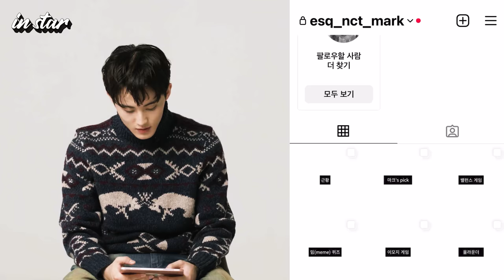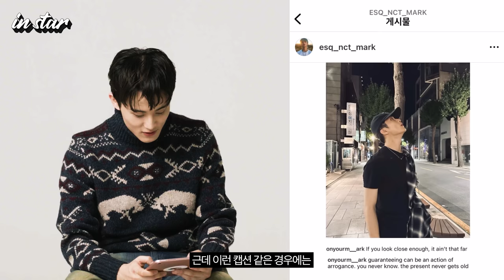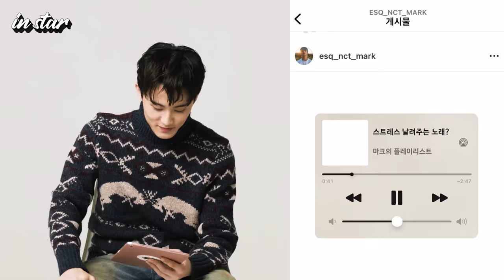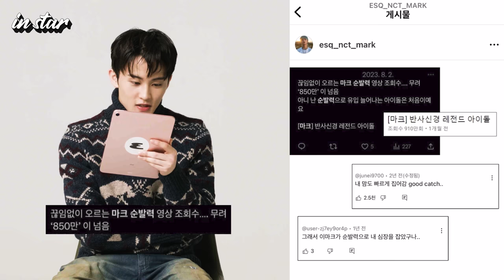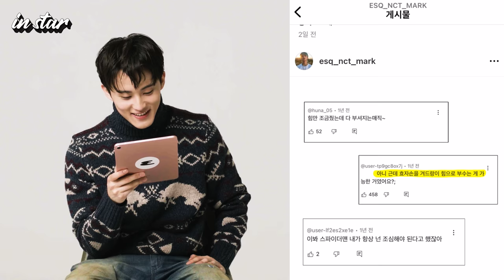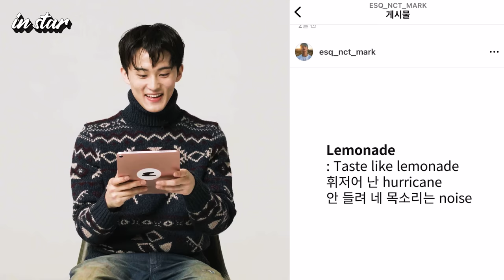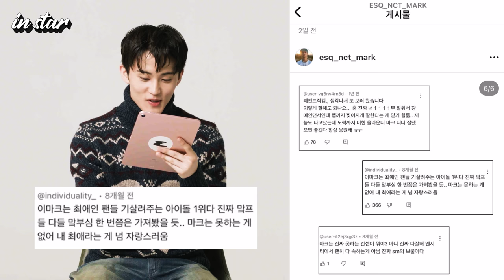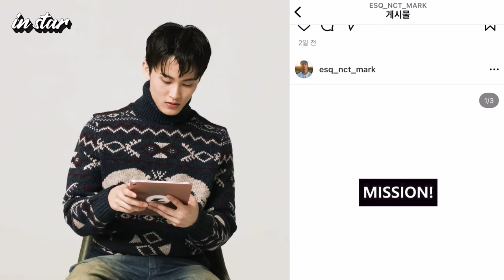(ENG CC) 마크 겨드랑이로 효자손 부순 이유? | 마크, MARK, 엔시티, NCT, 폴로 랄프 로렌 앰버서더, 200, 에스콰이어, ESQUIRE KOREA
에스콰이어 10월호 커버의 주인공, 엔시티 마크와 함께한 ‘IN STAR’ 인터뷰를 공개합니다. 마크가 10년 차 때 밝히고 싶었던 비밀은? 처음 ‘Baggy Jeans’를 듣고 들었던 생각? 어떻게 겨드랑이로 효자손을 부쉈는지? 엉뚱한 매력이 귀여운 마크와의 인터뷰를 지금 바로 확인해보세요!
❗️미션 사진은 에스콰이어 공식 인스타그램과 스레드에서 확인할 수 있습니다.
We’re revealing the ‘IN STAR’ interview with Mark of NCT, the cover star of Esquire’s October issue. What secret did Mark want to reveal in his 10th year? What did he think when he first listened to ‘Baggy Jeans’? How did he break a cow brush with his armpit? Check out the interview with Mark, who has cute and unexpected charms, right now!
❗️You can check out mission selfies on Esquire’s official instagram and threads.
Editor 신주영 Videographer 최창휘, 김현준 Film Edit 김연주 Art Designer 김동희